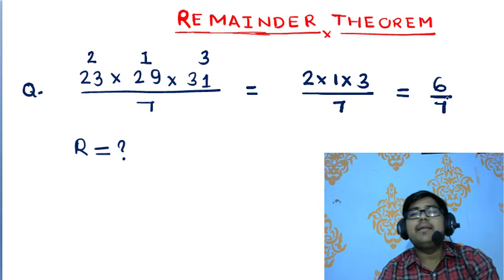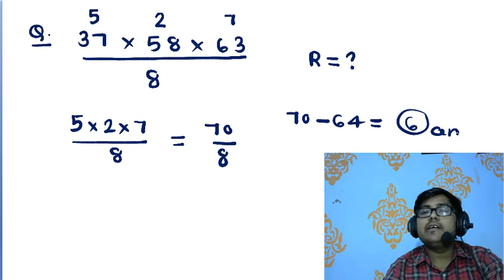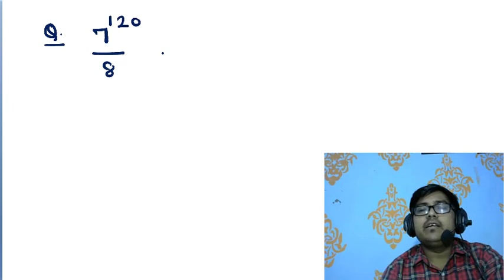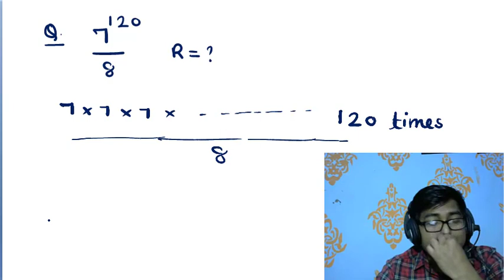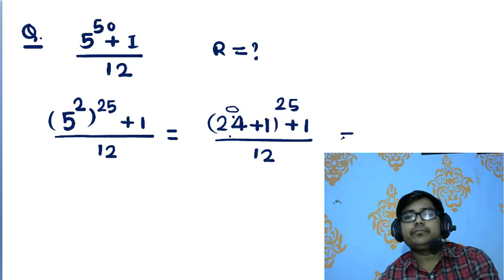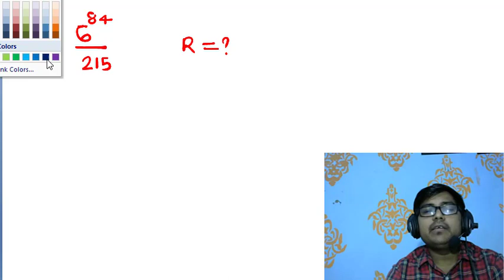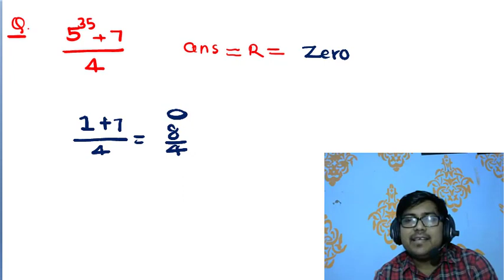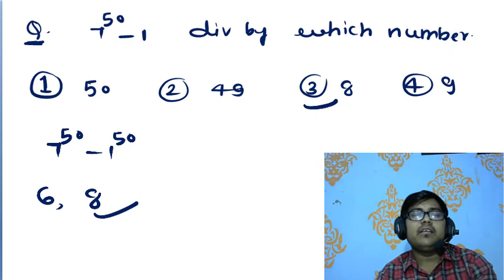CLASS-4| Number System | Natural Numbers/Whole Numbers/Integers/Composite numbers/Prime Numbers.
CAREER POWER Coaching Institute Sonipat Branch
JOIN CLASSROOM COACHING AT :
Address – Shop No 24-25, 2nd Floor, Above Nilam Car Accessories, Subhash chowk, MC Market, Railway Station Road, Pin Code-131001, Sonipat
 Inquiry number & Whatsapp No. – 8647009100 / 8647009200

Maths Preparation:

Attend this Maths Class by expert faculty of career power sonipat a unit of Adda247.

Watch Playlist Of all Chapters
Complete course by Satya sir
 Combination & Arrangement क्रमच  और संचय
 DATA INTERPRETATION |

CLASS -1| Number System Concept (2020) Class 1 संख्या पद्धति
CLASS -2| Number System | Number System Tricks | Concept/Tricks/Types/Class | In Hindi
CLASS-3| Number System Concept | Best Explanation with Unit Digit Short Tricks
CLASS-4| Number System | Natural Numbers/Whole Numbers/Integers/Composite numbers/Prime Numbers/Odd/Even numb

CLASS -5| COMPLETE NUMBER SYSTEM FOR SSC CGL |

CLASS- 6|Number System Tricks| SSC CGL Maths Preparation |